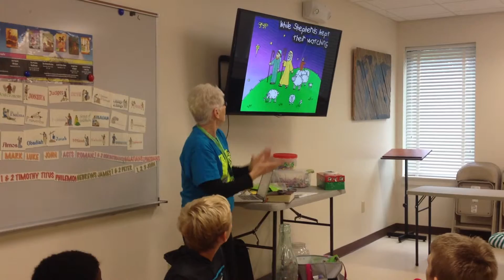Christ Community Church's Brenda Wilson teaching hand motion to chorus of Go Tell It On The Mountain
Brenda Wilson of Christ Community Church teaching her children the hand motions for the chorus to Go Tell It On The Mountain